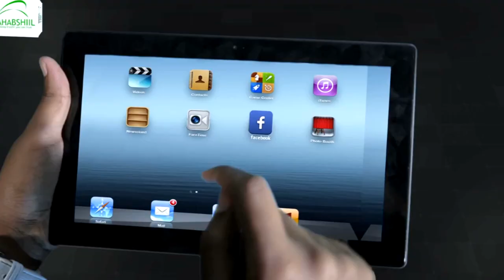Deg-Deg:-Xildhibaano iyo Masuuliyiin ka soo jeeda Somaliland oo Farmaajo ku eedayn u soo jeediyay